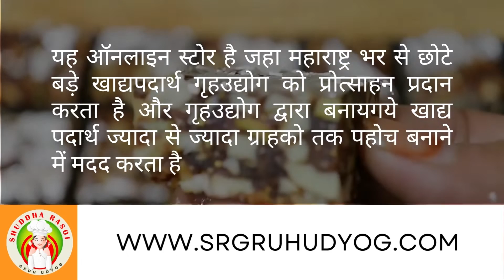ड्राई फ्रूट्स चॉकलेट फज | DryFruitsChocolate Fudge | December Special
१ शुद्ध रसोई गृह उद्योग क्या है ? इसका हेड ऑफिस कहा है ?
यह ऑनलाइन स्टोर है जहा महाराष्ट्र भर से छोटे बड़े खाद्यपदार्थ गृहउद्योग को प्रोत्साहन प्रदान करता है और गृहउद्योग द्वारा बनायगये खाद्य पदार्थ ज्यादा से ज्यादा ग्राहको तक पहोच बनाने में मदद करता है,

पिम्परी, पुणे महाराष्ट्र में कंपनी का रजिस्टर ऑफिस है अधिक जानकारी हमारी पर उपलब्ध है

२  शुद्ध रसोई गृह उद्योग के साथ आप कैसे अपना व्यापर बढ़ा सकते है ?

यदि आप पहलेसे से ही खाद्य गृहउद्योग चला रही है और आपकी बिक्री सिमित सिमा तक ही है या आप अपनी बिक्री को नई सम्भावनाये प्रदान करना चाहती है तब यह आपके लिए निश्चित ही उपयोगी होगा तथा नए और ज्यादा ग्राहकों तक आपका व्यापर विस्तार होगा

३ शुद्ध रसोई गृह उद्योग के साथ हम किस प्रकार के "खाद्य पदार्थ " की बिक्री कर सकते है ?

आपके गृहउद्योग में बने  ऐसे सभी खाद्य पदार्थ जो की १ माह से एक वर्ष तक खाने उपयोगी हो, जिन्हे संजोया जा सके।  ठीकसे पैकेजिंग द्वारा  लम्बी दुरी के शहरोतक भी भेजा जा सके। आपकी चाहे किसीभी क्षेत्र में महारथ हो जैसे की घर के बने मसाले, ग्रेवी मसाले , प्रेमिक्स , सेवई ,कुरोडी , विविध चिप्स ,विविध पापड़ , विविध अचार ,विविध अचार मसाले, विविध वडी,  इस्त्यादी

४ शुद्ध रसोई गृह उद्योग के साथ हम कैसे अपना गृहउद्योग  जोड़ सकते है ?

आप हमारी वेबसाइट " पर जाकर "join as vendor " बटन पर आवेदन भेज सकते है, लिंक भी डिस्क्रिप्शन में दिया गया है.

हम पूरे वेब पर उपलब्ध हैं।

Shuddha Rasoi Gruh Udyog | Homemade Red Chilli Powder | Lal Mirchi Powder Recipe
वर्षभर टिकणारी लाल मिरची पावडर| रंग, चव आणि तिखटपणा टिकवून ठेवण्यासाठी खास टिप्स | red chilli powder
 masala recipe,garam masala powder,biscuit recipe,lal tikhat,kolhapuri lal tikhat,लाल तिखट,mirchi powder in marathi,वर्षभर टिकणारी लाल मिरची पावडर|

आम का असली अचार कैसे बनाते है  | Mango Pickle Recipe | Traditional Aam Ka Achar |

 जैसे मम्मी, दादी या नानी बनती है
आम का असली अचार कैसे बनाते है, mango  pickle recipe, how to make Mango pickle, traditional mix achar,  aam ka achar, आम का अचार, authentic best pickle recipe, step by step mix mango pickle recipe, green mango pickle, aam Achar, kacche mango ka achar, pickle recipe by kabitaskitchen, lahsun hari mirch ka achar, garlic pickle,  Indian pickle recipe, आम का अचार का सबसे आसान अचार

आम का असली अचार कैसे बनाते है,mango pickle,ambyache lonche,kairi ka achar,recipe by poonam devnani,mix pickles,pickle recipe,aam ka khatta-meetha achar,achar by masala kitchen,homemade achar masala recipe,how to make mango pickle,spicy raw mango pickle recipe,mango recipe,आम का अचार कैसे बनाएं